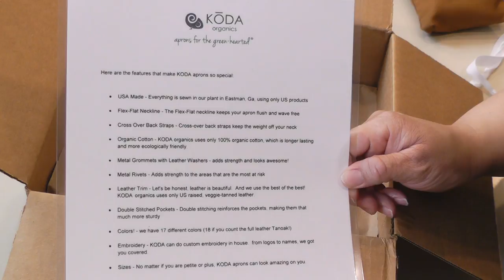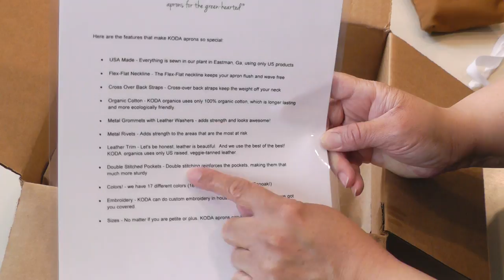Koda Apron Review ~ Gifts for the Cook ~ Essential Kitchen Tools ~ Amy Learns to Cook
Join Amy as she reviews a beautiful apron from Koda Organics. This apron is handcrafted in Eastman, Georgia of 100% USA made materials that are environmentally conscious. Each apron is hand crafted from scratch upon your order and can be customized with your name or logo. These aprons are made from canvas with antiqued metal grommets. These aprons are made to last! They would make the perfect gift for your favorite cook!

Amy Learns to Cook is all about learning to make simple, tasty food from fresh ingredients.  One year ago, I made a commitment to stop eating processed convenience foods.  I decided to learn to cook "real" food. Join me!  Let's learn to cook together! Enjoy! Please share!

I received this product free of charge in exchange for my honest review.